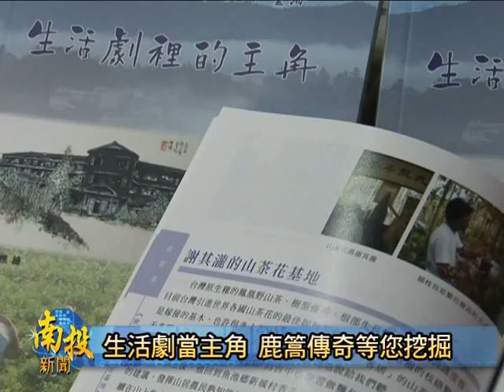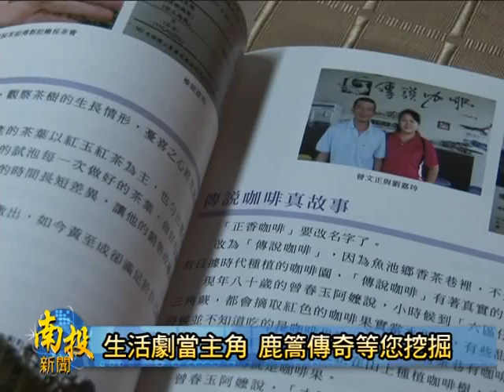南投新聞鹿篙傳奇新書發表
魚池鄉鹿篙社區，自古以來就是一個以生產紅茶為主的純樸農村，社區除了飄散濃濃的紅茶香以外，還有很多產業和特色人文風情。一位來自北部的退休人士，三年前接觸到鹿篙社區以後，深深愛到這片純樸的田庄，不但因此選擇定居，更將他長時間對社區的觀察和了解，全部記錄落來，特別出版一本以鹿篙傳奇為名的冊。這本冊，用社區的居民做主角，由他們自己來講故事，忠實呈現鹿篙社區少人知的一面。